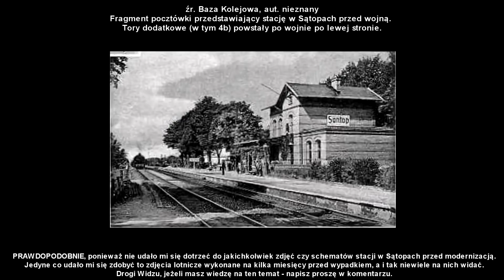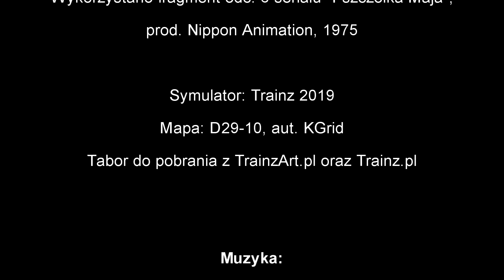CZARNE DNI KOLEI #28 - Tekla. Katastrofa kolejowa w Sątopach k. Nowego Tomyśla (1986)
Reupload odcinka 28 o katastrofie kolejowej w Sątopach (ob. woj. wielkopolskie) z 1986 roku.

Wsparcie jest mile widziane, acz nieobowiązkowe.